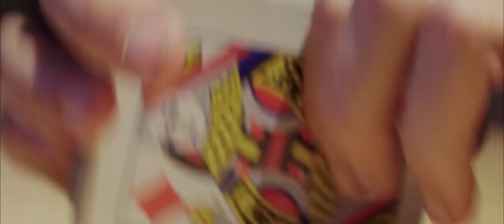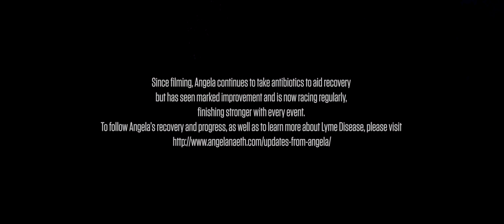Poker Face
Pro triathlete and Topo athlete, Angela Naeth, explores the emotional and mental challenges when faced with extreme adversity in professional sport. From injury to chronic illness, Angela uncovers some unlikely parallels that keep her steady, focused, and in the game.